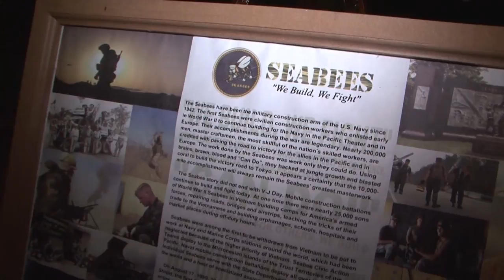Guam Seabees Celebrate 71st Birthday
All Hands Update March 21, 2013